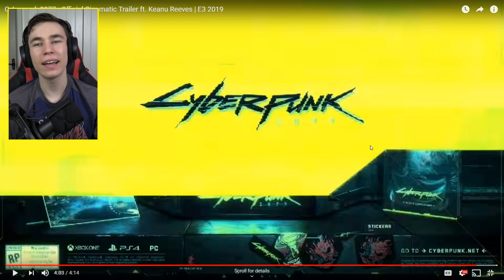Cyberpunk 2077 | E3 2019 | Cinematic Trailer Reaction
TRAILER INFO:
Release Date: 16/04/20
Platforms: PS4, XBOX ONE and PC